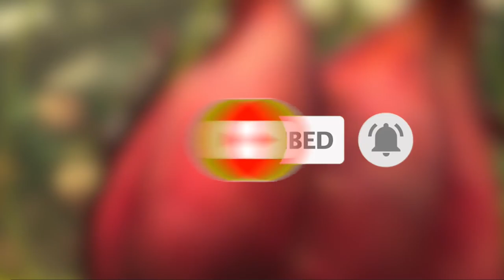ដំណើរផ្សងព្រេងក្នុងភពដាយណូស័រ | Ice Age: Dawn Of The Dinosaurs | Maorm